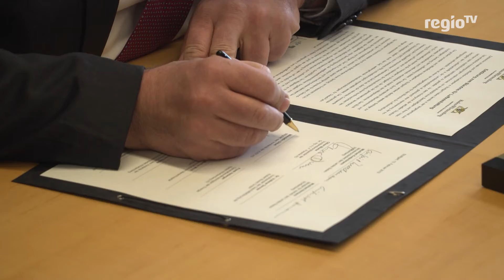Gemeinsam gegen Fahrverbote | 13.02.2019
Zusammen wollen sie Fahrverbote für Euro-5-Diesel in Stuttgart verhindern. In der Verkehrsleitzentrale in Stuttgart haben heute das Land, die Stadt Stuttgart und neun große Arbeitgeber aus der Region das Bündnis für Luftreinhaltung unterzeichnet.